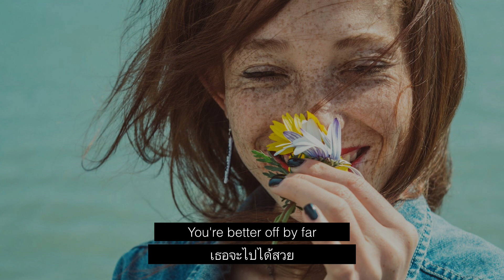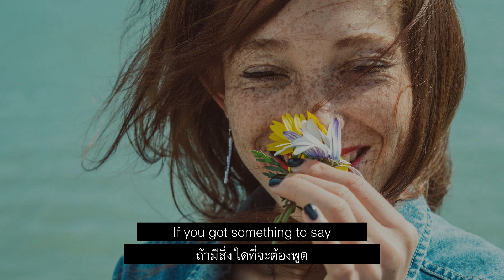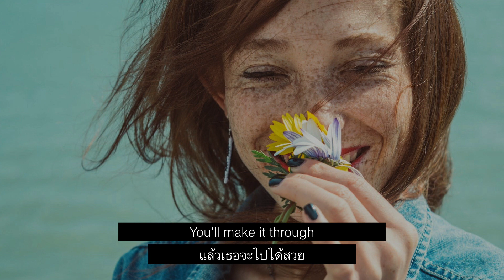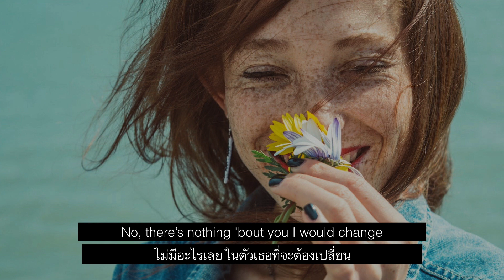แปลเพลง Stay the Same - Joey McIntyre [Lyrics Eng] [Sub Thai]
ใครทันฟังเพลงนี้บ้างง ไม่ต้องยกมือขึ้นนะ 5555+
ชายหนุ่มหน้ามน โจอี้ แมคอินไตร์ (ที่ไม่ได้เป็นญาติกับพี่เบิร์ดธงไชย) ได้ร้องเพลงนี้ไว้เมื่อหลายปีก่อน ได้ยินเพลงนี้แล้วก็เลยหยิบมาเป็นเพลงแรกที่แปลในปีนี้

เพลงความหมายดีๆ ร้องตามกันได้ง่ายๆ (เสียงแอบสูงนิดนึงนะ)
ฟังกันเพลินๆค่ะ

อีกช่องนึงของเราสำหรับฝึกภาษาอังกฤษแบบสบายๆ
Sunny English Studio

ถ้าชอบช่องเล็กๆของเรา สามารถ support ได้ที่นี่ค่ะ

My Sunny Sides

Pic : Chermiti Mohamed on Pexels